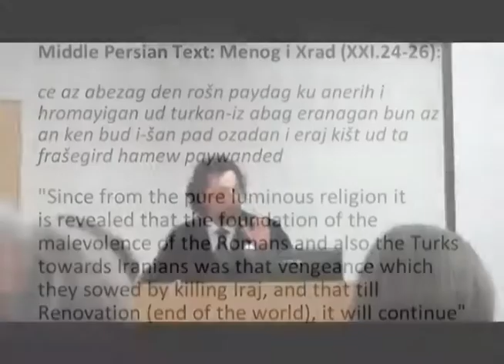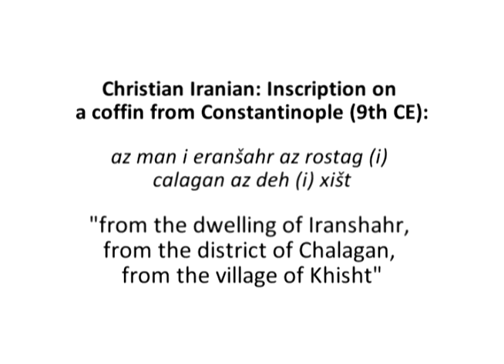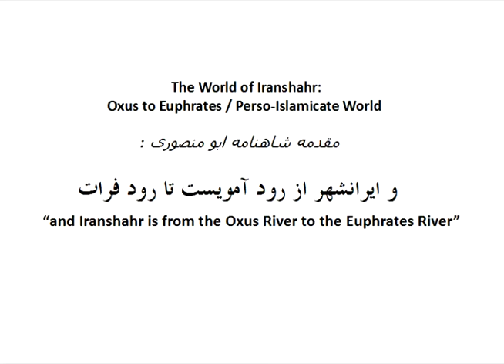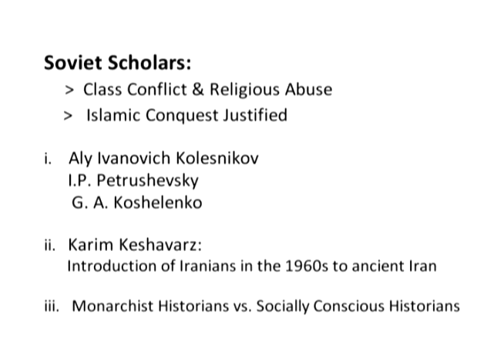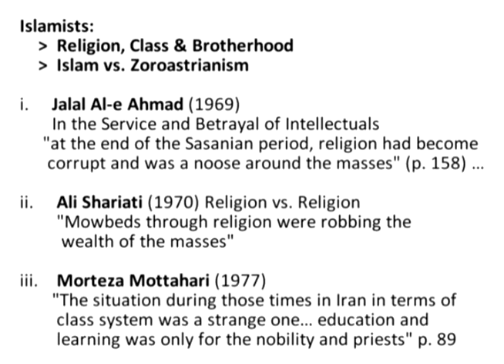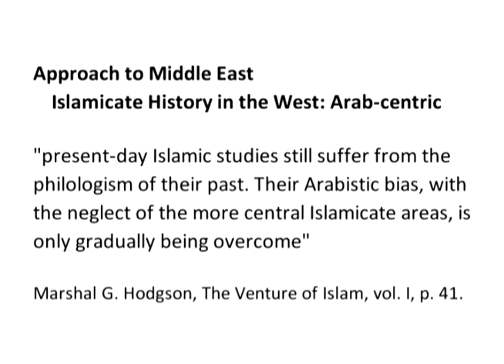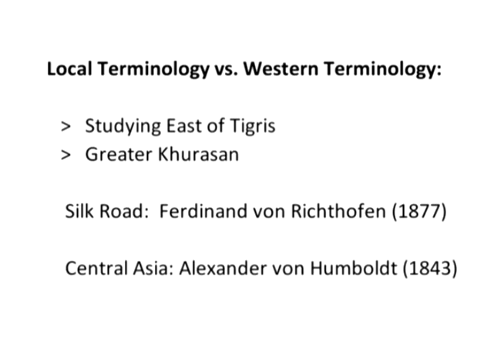2/2 The Idea of Iranshahr (200-1200 CE)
Professor Touraj Daryaee's lecture at the School of Oriental and African Studies (SOAS) University of London, on May 16th, 2011. This lecture emphasizes the cultural unity of what the speaker calls Iranshahr which included the area between the Oxus and Euphrates River. Dr. Daryaee suggests that for a thousand years this area was dominated by a common set of values and ethos which originated with the Sasanian Empire and lasted until the Seljuk period.